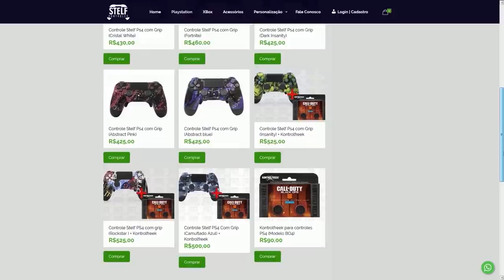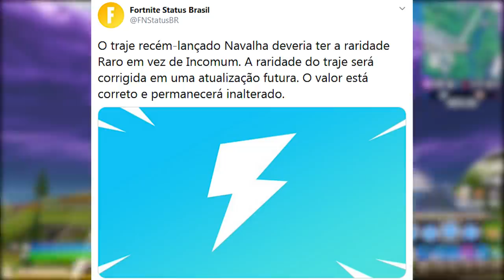FORTNITE - SKIN PREÇO POLÊMICA, 4 ITENS GRÁTIS PS4 e PEIXE MIDAS?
Fala gurizada, nesse vídeo comento sobre novos itens grátis PS4 no Fortnite Battle Royale, skin Razor v-bucks polêmica, peixes e mais. Espero que gostem :)